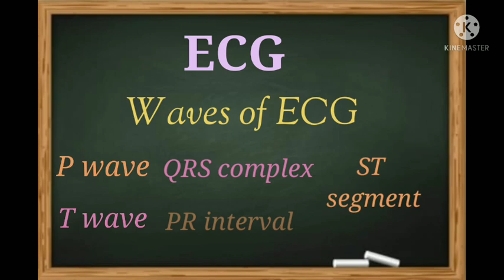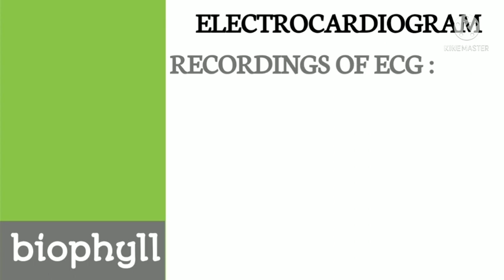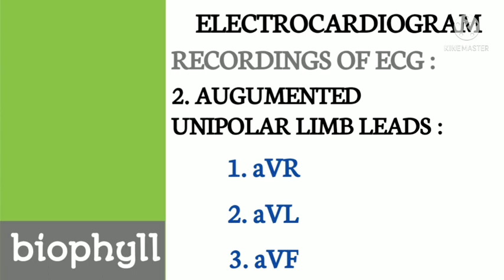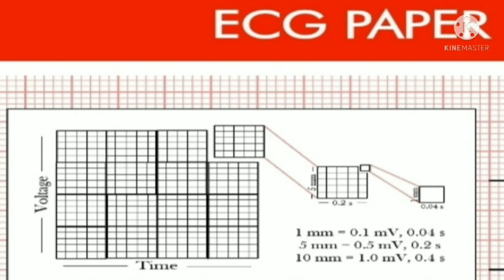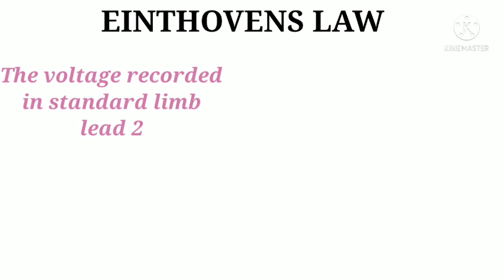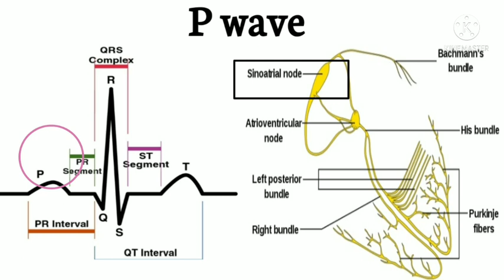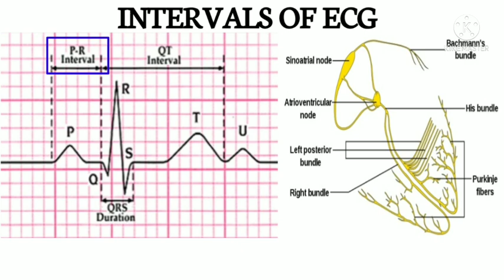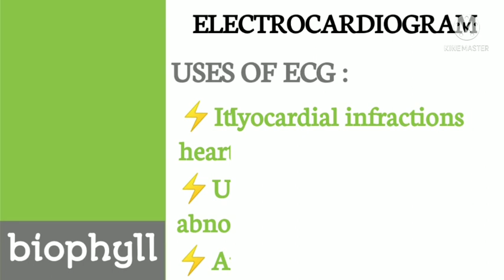ALLIED HEALTH SCIENCES | PHYSIOLOGY | ECG in tamil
Hello guys😊. I happy to share that my next video is about ecg in tamil. All the best friends.

TOPICS COVERED :
❤ what is ECG?
❤ History of ECG
❤ waves of ECG
❤ Intervals of ECG
❤ segments of ECG
❤ uses of ECG
❤ How Abnormalities associated with heart can be find using ECG